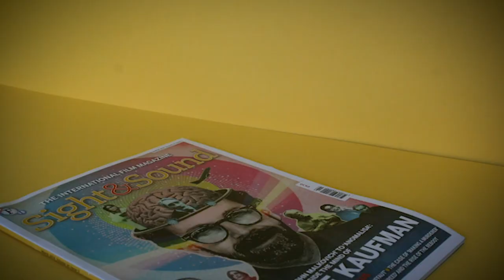Sight & Sound: the July 2018 issue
In our July 2018 issue we celebrate the irrepressible Agnès Varda.

Working at the vanguard of world cinema for over six decades, the artist and filmmaker has been a major influence on moving-image culture, from the French New Wave to far beyond. Our writers discuss the key aspects of her brilliantly idiosyncratic career, from her overlooked role as a pioneer of post-war French cinema to her visual style and linguistic inventiveness, from her self-portraits and playful screen persona to the references to histories of art, photography and film that run throughout her work.

Plus a debrief on this year’s memorable Cannes festival, the anti-authoritarian Italian filmmaker Marco Bellocchio, Debra Granik’s Leave No Trace, Manny Farber, Rupert Everett’s The Happy Prince, Budd Boetticher… and much more.